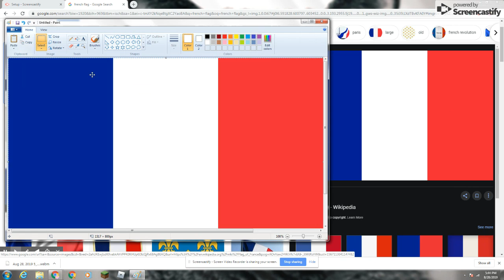Fixing The French Flag!